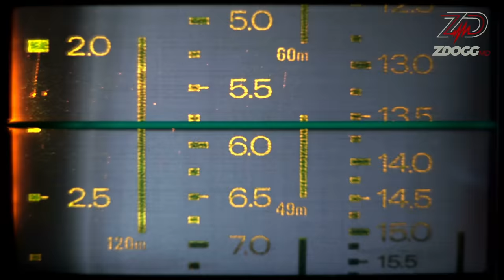Lose Weight AND Eat Jellybeans, w/Dr. Charlie Seltzer | Against Medical Advice 038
Dr. Charlie Seltzer MD is board certified in Obesity Medicine AND certified by the American College of Sports Medicine as a Clinical Exercise Specialist. But what REALLY matters is that he used to be obese himself...and now he isn't. Practical knowledge from a Philly doc who's walked the walk.